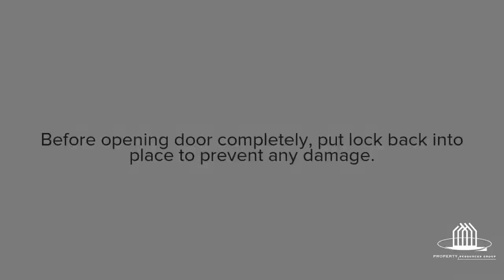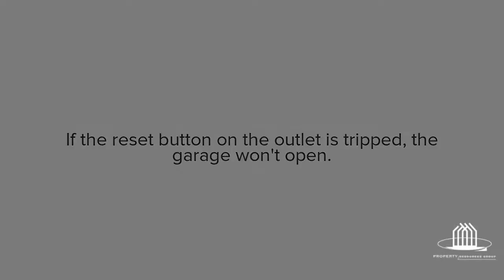How to Open Your Garage with No Power | Quick Tutorial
If you've ever experienced a power outage during a storm or other emergency, you know how frustrating it can be when you can't open your garage door. In this video, we'll show you how to open your garage door with no power, using easy DIY solutions that anyone can do. We'll cover the manual release mechanisms, so you can access your garage even when the power is out. Whether you're a homeowner or a renter, our guide will help you stay safe and prepared during power outages. Watch now to learn how to open your garage door like a pro!